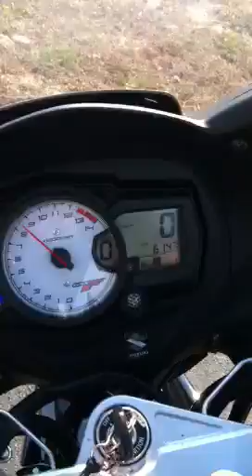A day in Dover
Just went out for a little ride just checking things out